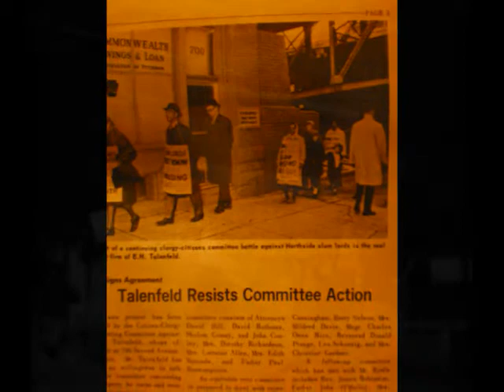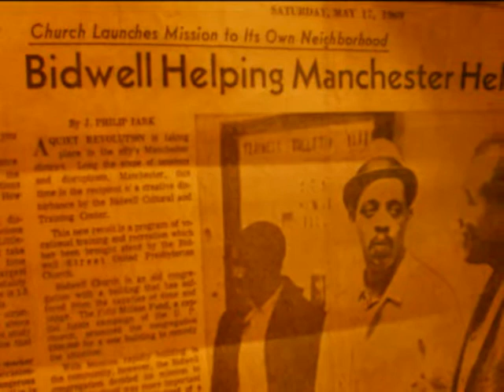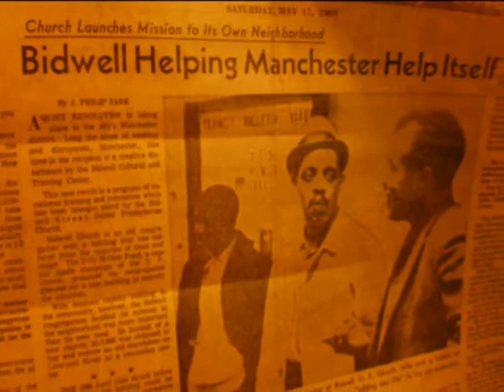Growing Up In Manchester: Rev. and Gram Robinson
This is an oral history interview of two long-time residents of Manchester, Reverend Jimmy Joe Robinson and Dr. Betty Robinson. Manchester is an urban neighborhood on Pittsburgh,Pennsylvania's North Side. The interview was conducted by Brittany Humphries, LaVontai Brown, Dennis Boyce, and Samantha Banks, all students at the Manchester Academic Charter School. Their social studies teacher is Dennis Henderson